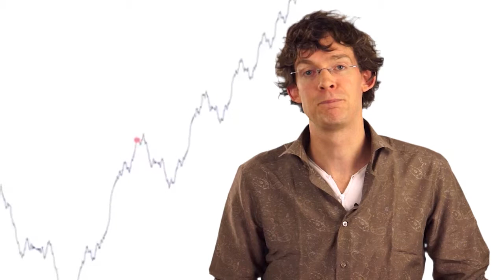Monsters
Een filmpje over de formalisering van de analyse in de negentiende eeuw.